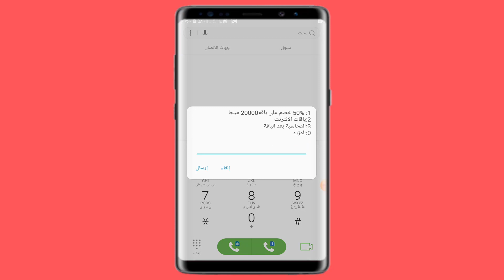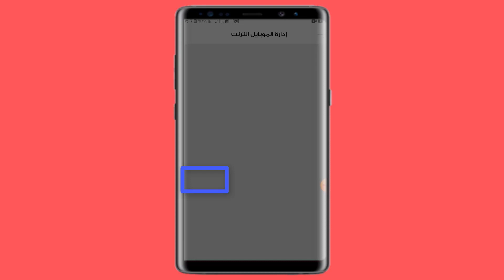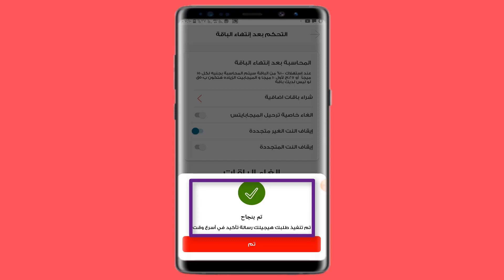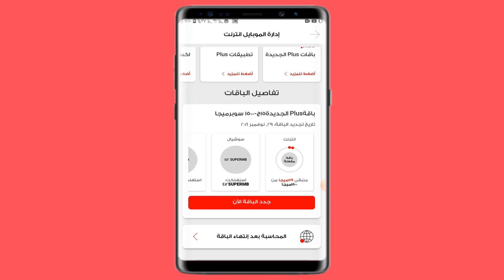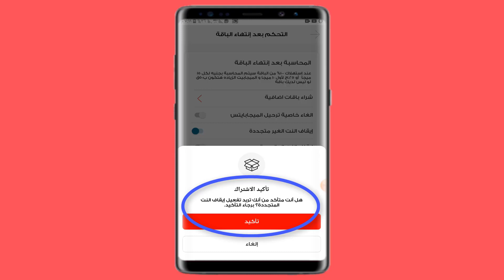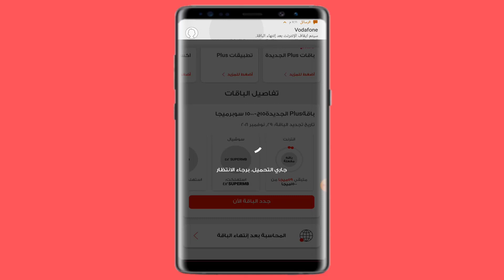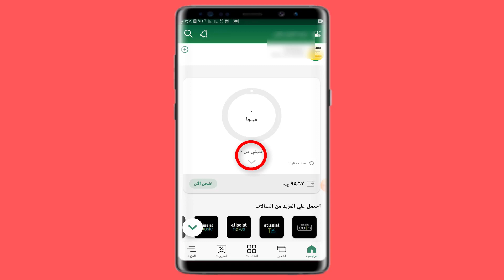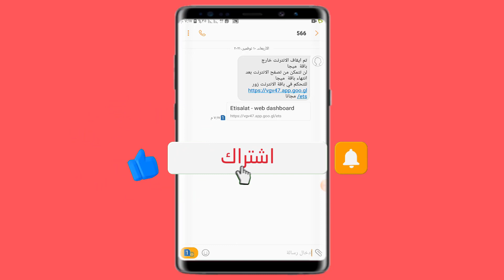طريقة ايقاف تشغيل الانترنت بعد انتهاء الباقة فودافون واتصالات لعدم نفاذ الرصيد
طريقة ايقاف الانترنت بعد انتهاء الباقة لكى لا يسحب من الرصيد فى شبكة فودافون وشبكة اتصالات 2022
كود ايقاف تشغيل الانترنت بعد انتهاء الباقة فى شبكة اتصالات للحفاظ على الرصيد.
طريقة ايقاف خدمة الانترنت بعد انتهاء الباقة فى شبكة فودافون للحفاظ على الرصيد.